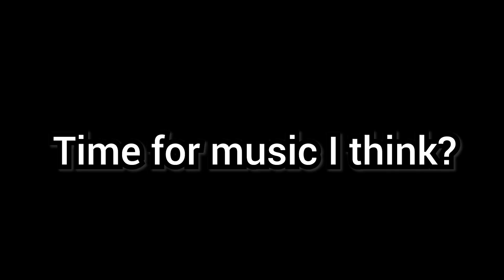TROLLING THE OCEAN! |Sea of Theives Funny Moments